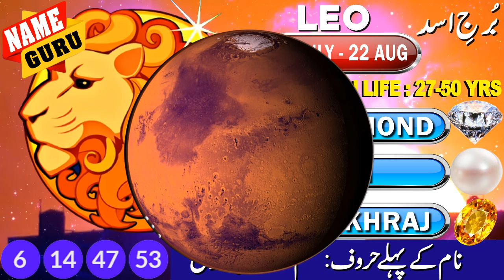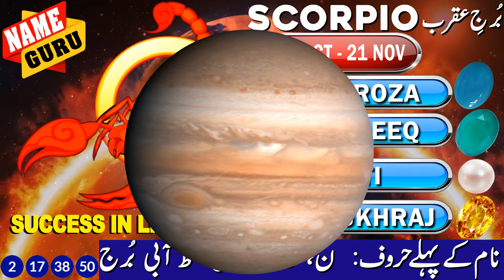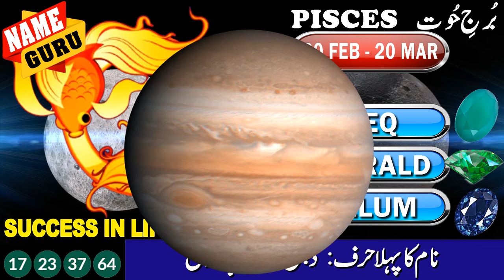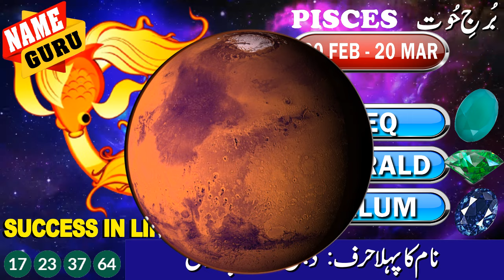CROREPATI IN NEXT 45 DAYS | FASTEST MONEY MAKERS | ALL 12 ZODIAC SIGNS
NEXT BOMB BLASTIC 1.5 MONTHS | FASTEST MONEY MAKERS | ALL 12 ZODIAC SIGNS
آج سے مہا دھمال شُروع۔ آیندہ ڈیڑھ مہینے اِن بُروج کیلیے کروڑوں کا کھیل شُروع ہو جایے گا۔ عزت دولت شہرت محبت کریر کاروبار اور کامیابیوں کا نا ختم ہونے والا سلسلہ۔